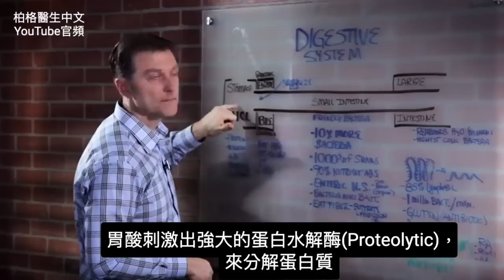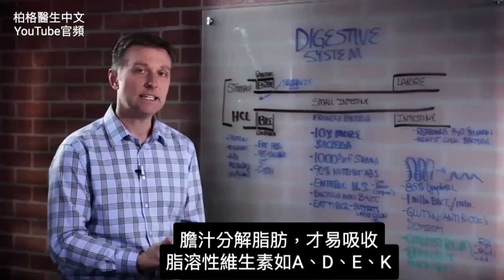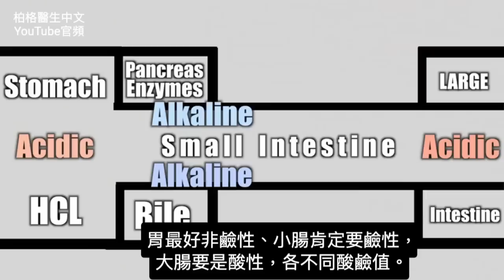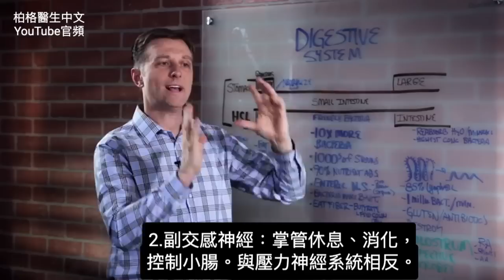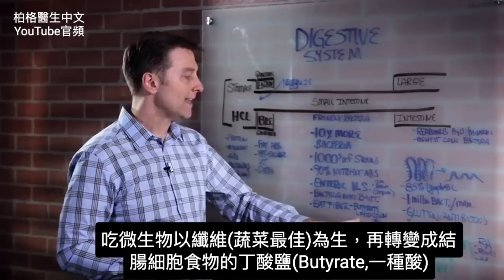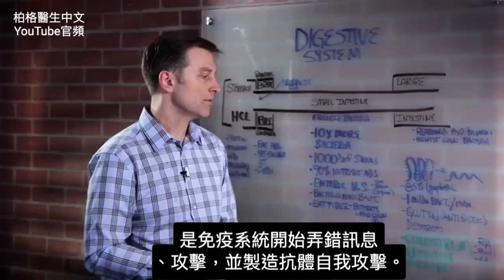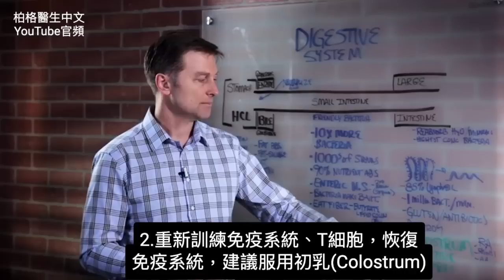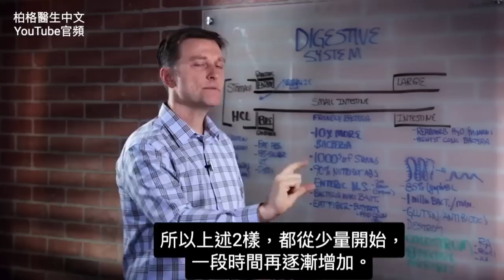最重要器官,消化胃腸道出問題?自然療法柏格醫生 Dr Berg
0:00 解說消化系統
0:21 胃
1:50 膽和胰臟
2:12胃酸不足，胰臟不作用
3:44 90%消化在小腸
6:13 90%營養，在小腸吸收
7:02腸胃消化狀況，都影響心情
7:24好菌還製造大量B族維生素。
9:02 85%免疫力與腸道連結
9:59解決方案有3

柏格醫生 dr berg 談:消化系統是人體最重要系統。
腸子總長約10公尺，從胃部開始。

健康的胃極酸(酸鹼值1-3)，會釋出強大的胃蛋白酶，可吸收礦物質，殺死微生物。
胃酸不足，會酸液回流、消化不良。

服用蘋果醋和甜菜鹼鹽酸鹽(Betaine Hydrochloride)，可保健胃並恢復正常酸鹼值。

膽囊儲存並釋出膽汁。膽汁膽汁分解脂肪，有助脂溶性維生素A、D、E、K吸收。補充純化膽鹽，可保健膽並避免腹脹。

胰腺製造酶。酶補充劑可以幫助促進健康的消化。

小腸:90%消化在小腸。建議服用優質益生菌(Effective Microbes)

大腸，大多數微生物在大腸，會再次吸收水和礦物質。

腸神經系統是消化系統一部分，控制泵送運作(抽送液體)。腸道的神經比脊髓還多，回傳送訊息到大腦，影響心情。

腸道微生物製造B族維生素，吃纖維(蔬菜最佳)為生，再轉變成結腸細胞食物-丁酸鹽(Butyrate)。

80%淋巴系統圍繞腸子，85%免疫力與腸道連結，是自然免疫力的關鍵。

受損絨膜的解決方案有3：
1.優質的益生菌(Effective Microbes)
2.初乳(Colostrum)
3.左旋麩醯胺酸(L-Glutamine)

艾瑞克柏格(Dr Eric Berg)醫生介紹：
56歲，脊椎醫生， 他是弗吉尼亞州、加利福尼亞州和路易斯安那州的3州脊椎科醫生，￼執照一直維持有效。他是全球知名的健康生酮飲食和斷食專家，也是《新體型指南》和KB Publishing出版書作者。